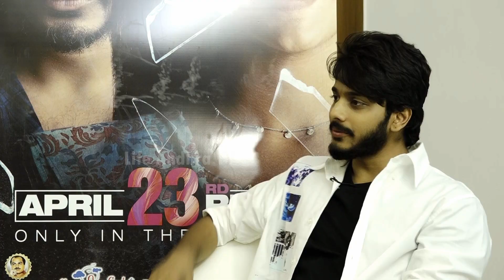Teja Sajja Superb Reply to BVS Ravi Ishq Movie Promotions | Prasanth Varma | Nithin | Life Andhra Tv